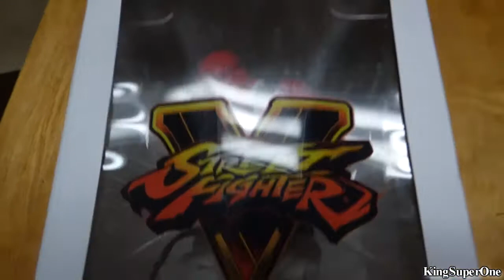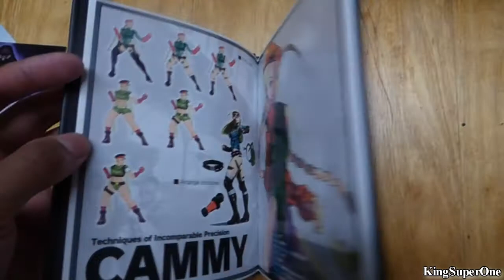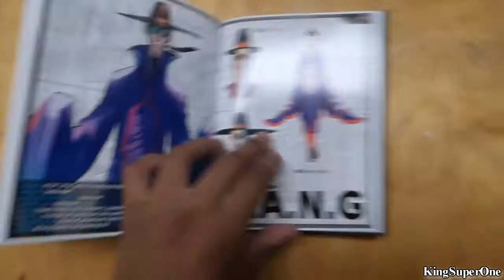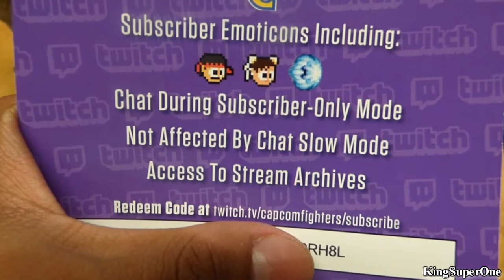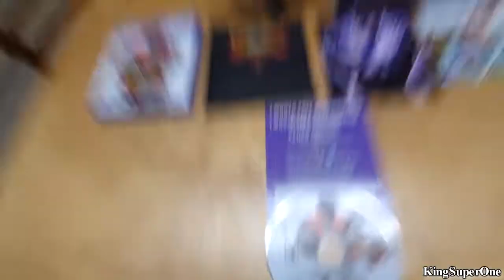Street Fighter V Collector's Edition | Unboxing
What is comes with:
Street Fighter V Game
UDON Street Fighter Digital Comic Books Selection
10" Ryu Statue
Artbook
Street Fighter V Digital Soundtrack Sampler